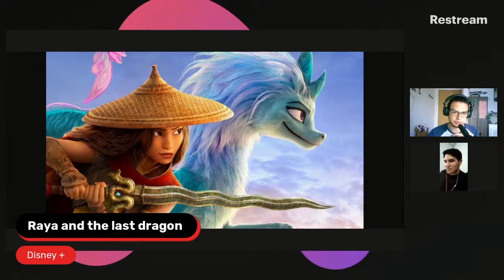Raya y El Último Dragón | Opinión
Todos los sábados en vivo 20:00 hrs.